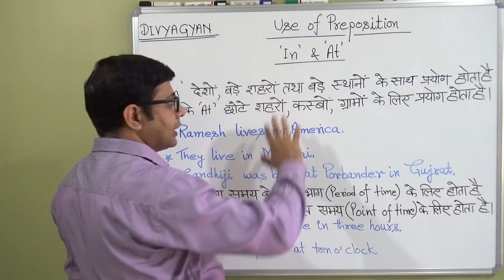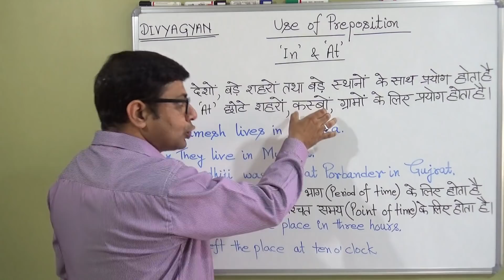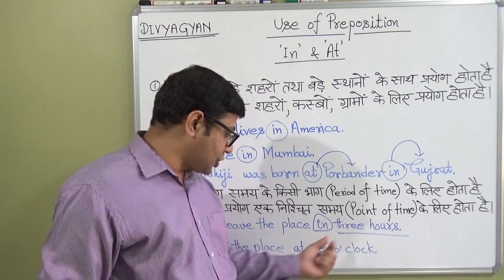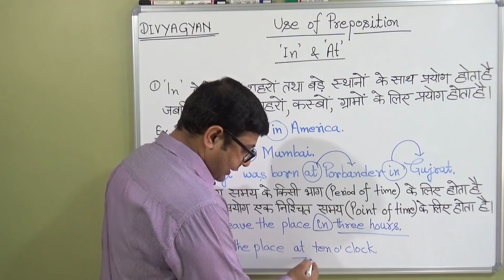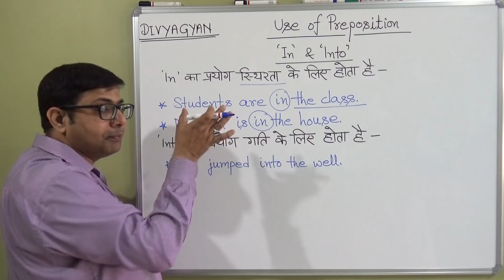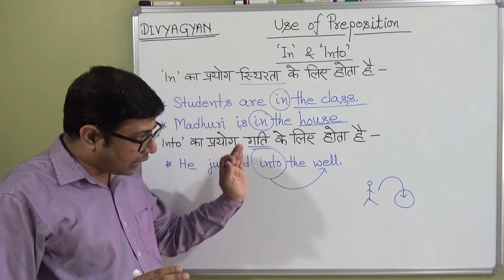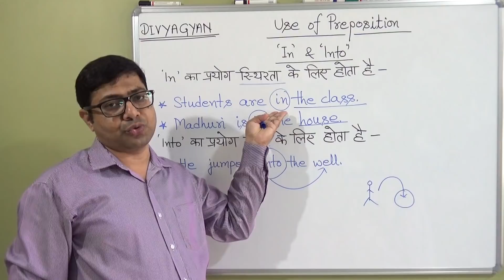PREPOSITION- IN, AT, INTO (ENGLISH GRAMMAR)PART-2 UPTET/CTET/REET/RTET/STET/VDO/UPPOLICE/UPPSC/UPSC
IMPORTANT LINKS -नीचे दिए  गए लिंक पर क्लिक करके प्रतियोगी परीक्षाओं के लिए उपयोगी हिंदी व्याकरण के सभी महत्वपूर्ण वीडिओ देखें